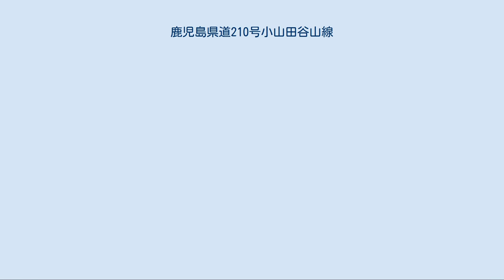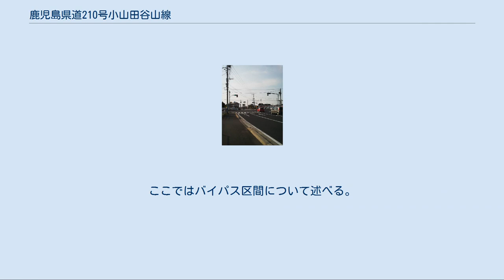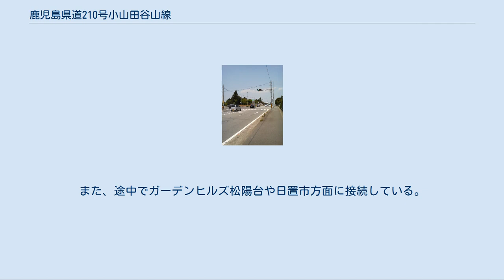鹿児島県道210号小山田谷山線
鹿児島県道210号小山田谷山線（かごしまけんどう210ごう こやまだたにやません）は、鹿児島県鹿児島市から日置市を経由し、再び鹿児島市に至る一般県道である。
 鹿児島都市計画において「鹿児島広域都市圏外環状道路」として位置づけられており、都市計画決定からおおむね10年以内に整備を行うとしている。
 バイパスを小山田町方面に望む（鹿児島市石谷町） 仁田尾北交差点（鹿児島市街方面）、この交差点より春山口交差点まで県道24号と重複する 春山交差点（永吉方面）、この交差点より山田交差点まで県道35号と重複する 上福元町（小山田方面） 愛の聖母園前交差点から山田交差点までの区間は住宅密集地で、拡張工事が困難であり幅員が狭い最も狭い場所では片側1.5車線になる区間がある。
また、幅員が狭いゆえに日々渋滞が起こる現在、山田交差点付近で拡張工事が進んでおり、拡張されると片側2車線になる。
 山田交差点から春山交差点までの区間は鹿児島県道35号永吉入佐鹿児島線と重複している区間である。
この区間は全体的に農村風景が広がっているが、意外と交通量が多く、定期的に渋滞する交差点がいくらか存在する。
春山交差点から仁田尾北交差点までの区間は住宅地と茶畑の広がる区間になる。
車線は片側1車線に改良されている。
鹿児島市内と各方面（日置・いちき串木野方面など）を結び交通量が多い春山交差点は大改良がおこなわれた。
 犬迫経由ルートとは、上図に示している谷山より山田町・春山町・石谷町・犬迫町を通り、小山田町塚田に至るルートである。
ただし、この項目では石谷町仁田尾から犬迫町を通り小山田町塚田に至るルートについて述べる。
 仁田尾北交差点から石谷の区間は以前、両側1車線の幅員の非常に狭い区間がほとんどの区間であり、南九州西回り自動車道松元IC付近も片側1車線であった。
現在この区間のほとんどの区間はバイパス道路の用地として供用されている。
 石谷から六ヶ所までの区間も仁田尾から石谷間と同じく両側1車線の区間がある。
この区間は、バイパスのルートから外れていて、交通量が最も少ない区間になる。
周辺は茶畑を中心とした農村風景が広がっている。
六ヶ所から犬迫までの区間は鹿児島県道206号徳重横井鹿児島線と重複している。
また、バイパス区間を遠回りしているため、このルートを通行する人は少ないと思われる。
途中の旧犬迫農協上支所前の交差点を犬迫方面に向かわずに武岡方面に向かう車が多い、ここから徐々に拡幅が始まっているが、ほとんど進んでいない。
犬迫から塚田北交差点までの区間はかごしま健康の森公園に向かう車が非常に多い。
そこを過ぎると非常に交通量が減る。
終点付近もバイパス区間が開通してから極端に交通量が少ない。
終点の塚田北交差点で国道3号と接続する バイパス区間とは、犬迫経由ルートのバイパス道路である。
犬迫経由ルートとは異なる位置に始点を持つ。
ここではバイパス区間について述べる。
 小山田西交差点（国道3号交点）から松元ICまでの区間は片側1車線の道路であり周辺には民家は数件程度しかない、周辺の公共施設にはチェスト館などの物産館がある。
また、現在沿線で多数の開発が始まりつつある。
松元ICから仁田尾北交差点までの区間は片側2車線の道路である。
周辺は住宅街で一部の地域で開発がおこなわれている。
また、途中でガーデンヒルズ松陽台や日置市方面に接続している。
 ※起点から順に